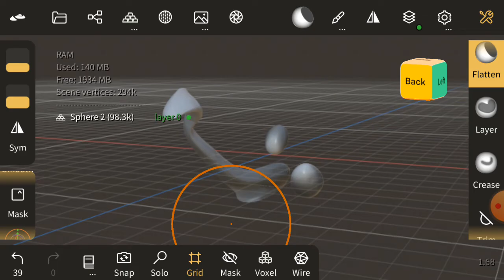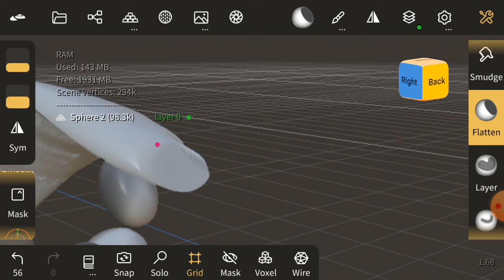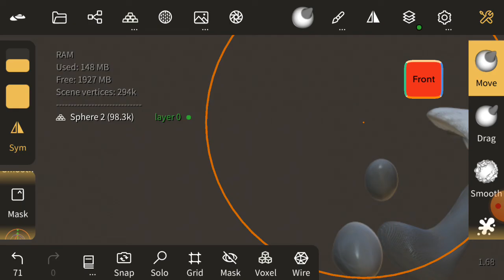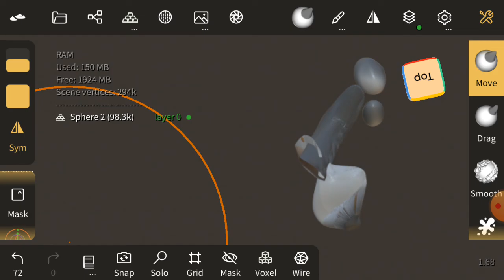Incrível aplicativo para criar e modelar 3D grátis na playstore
Esquece o Blender lhes apresento o nomadsculpt uma ferramenta completa para você criar e modelar objetos e personagens 3D